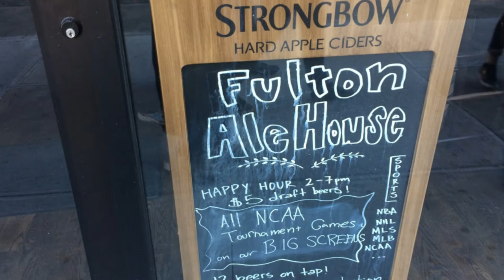115: Brooklyn NY ~ Sail Life Meetup Trailer.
Headed up to NYC, Brooklyn to be exact for the Sail Life meetup with Mads. Just so happens that's where my son lives so we headed out to brunch with him and his girl friend to The Brooklyn Star. After that we headed over to the East River State Park for a bit before making our appearance at Fulton's Ale House. Mads had a great group of people show up, awesome!